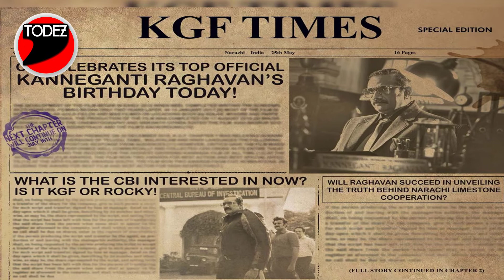KGF Chapter 2 FIRST LOOK|Yash|Sanjay Dutt|Raveena Tandon|Srinidhi Shetty|Prashanth